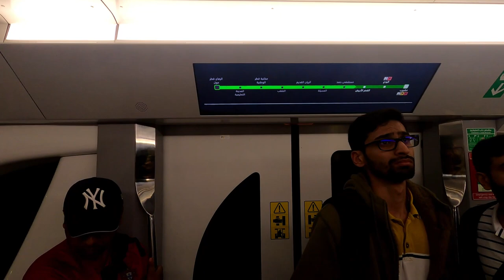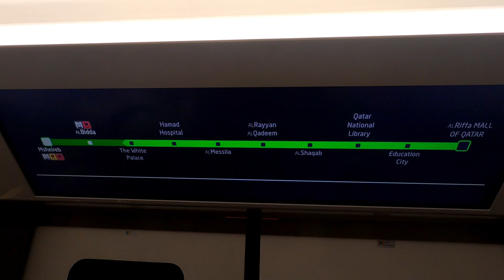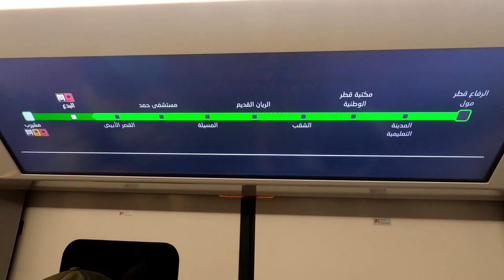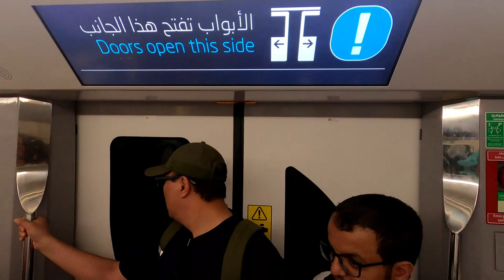Driverless Metro of Doha, Qatar: GREEN LINE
GREEN LINE of DOHA METRO

LIST OF STATIONS (2022) -

1. Al Riffa MALL OF QATAR
2. Education City
3. Qatar National Library
4. Al Shaqab
5. Al Rayyan Al Qadeem
6. Al Messila
7. Hamad Hospital
8. The White Palace
9. Al Bidda
10. Msheireb
11. Al Mansoura